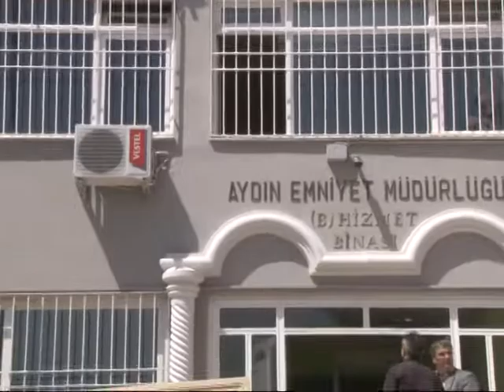aydin uyusturucu tacirleri adliyeye sevk edildi